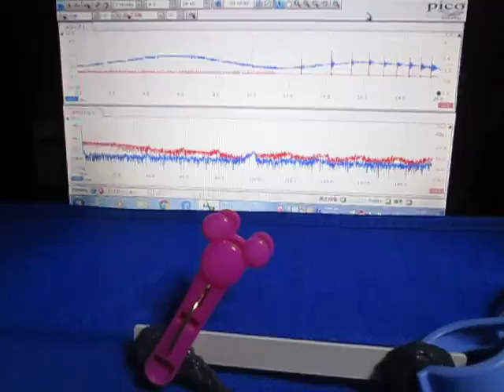超音波実験 Ultrasonic experiment ‹超音波システム研究所 ultrasonic-labo›